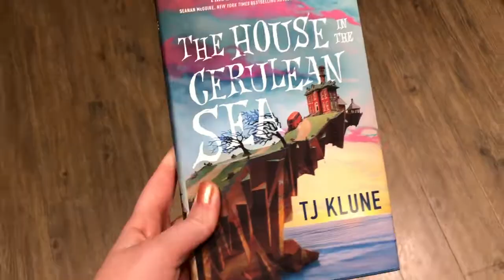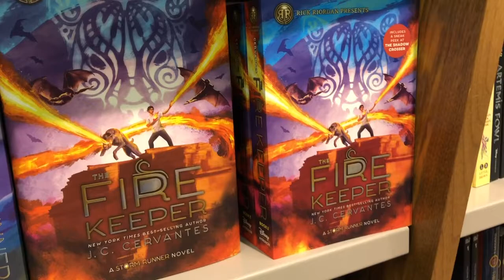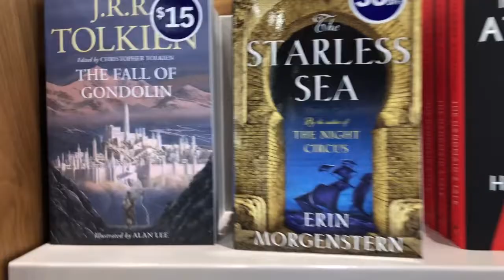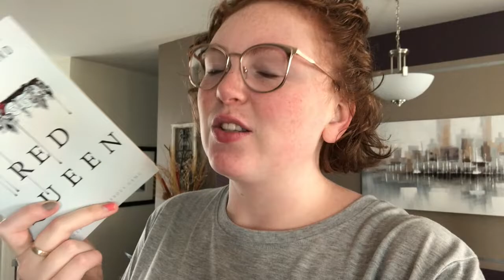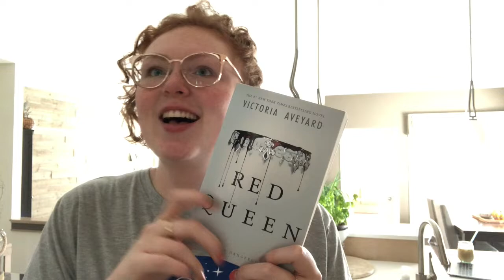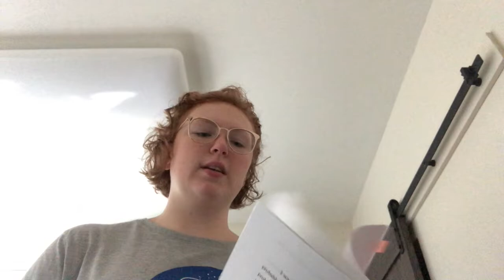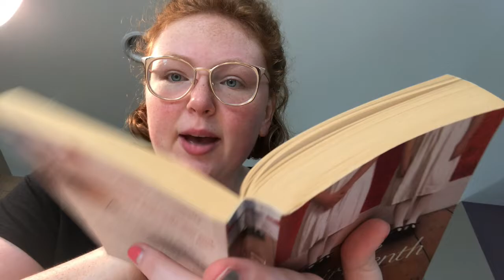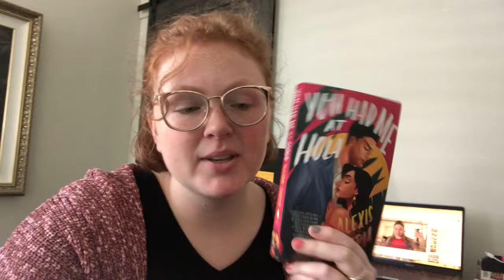Thunderstorms, Bookstores, and new YA faves || A reading vlog [CC]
Hey friends! Welcome to my new weekend reading vlog :D It was a super cozy, I bought way too many books, and I had the time of my life during a thunderstorm!!
Just so you know, though, there is a warning for bright lights, thunder, and storms, if that bothers you at all I put a time stamp within my video you can jump to to skip over it all.❤️